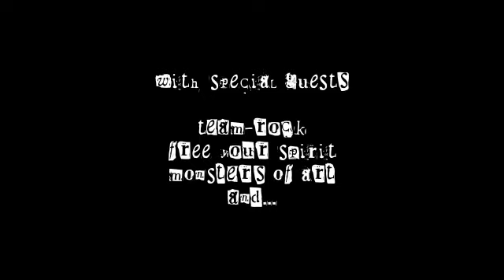ToysSpringII2009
With Special guests:
Free Your Spirit, Team Rock, Monsters Of Art and...